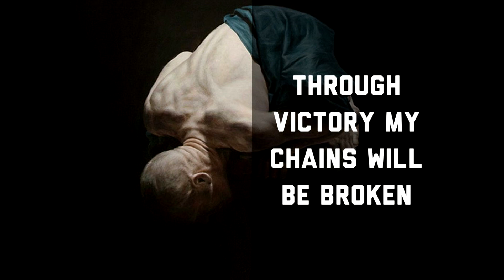The True End Goal of a Sith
A Sith's ultimate end goal is not power, but freedom.